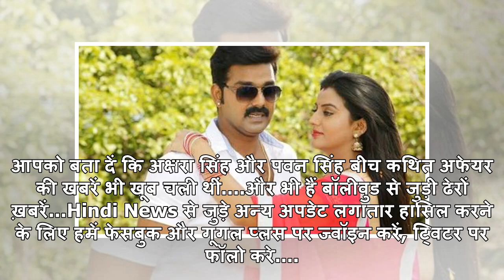नशे में धुत सुपरस्टार ने इस एक्ट्रेस की कर दी पिटाई, दीवार पर दे मारा सिर!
पवन सिंह और अक्षरा सिंह के बीच कथित अफेयर चर्चा में रहा.नई दिल्ली: भोजपुरी सिनेमा के सुपरस्टार और ‘ल...